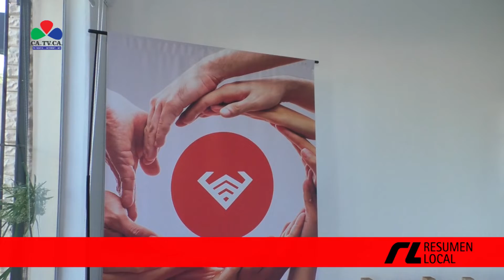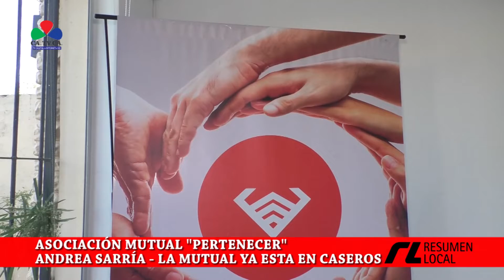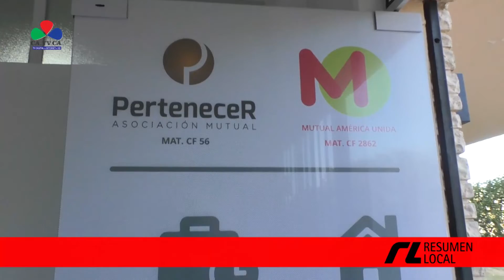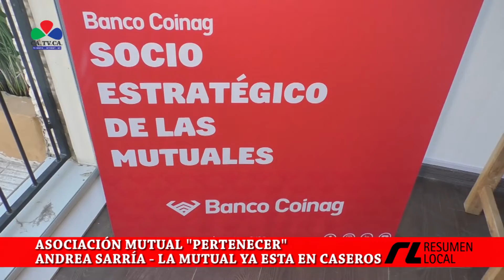ASOCIACIÓN MUTUAL PERTENECER ANDREA SARRÍA - LA MUTUAL YA ESTA EN CASEROS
ASOCIACIÓN MUTUAL PERTENECER
ANDREA SARRÍA - LA MUTUAL YA ESTA EN CASEROS